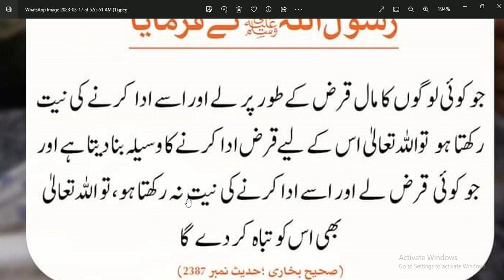Hazrat Muhammad ﷺ Ne Farmaya | qaraz Kay mutalq nabi pak ka farman | قرض کے متعلق بیان